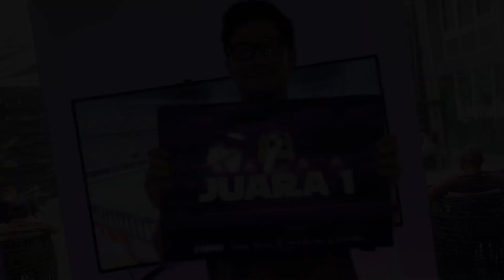HIGHLIGHTS PEKAN 3 SIMAMAUNG TARKAM FIFA 21